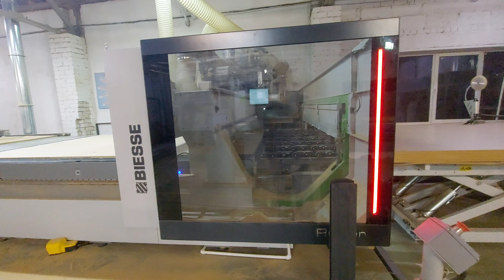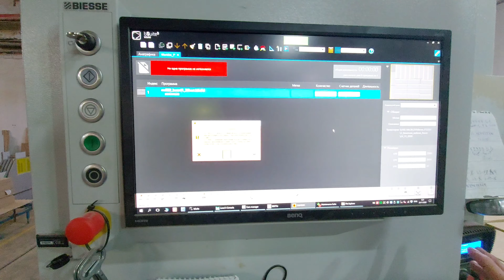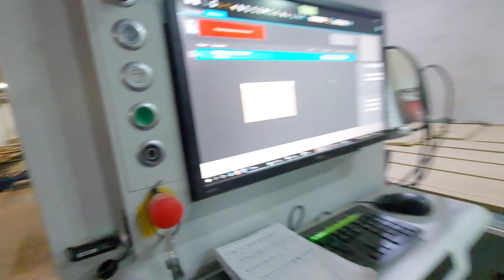Biznes uchun stanok | Chpu frezer stanogi xaqida malumot | Rover A ft xaqida malumot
Assalomu alaykum qadrdonlar bu videoda Chpu frezer stanogi xaqida malumot beraman , o'ylaymanki bu videoim sizlarga maqul keladi . Videoga layk bosib o'z fikringizni komentariya yozib qoldiring

Shu stanokdan kerak bo'lsa 👉☎️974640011